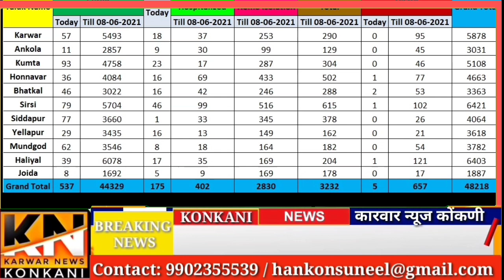Karwar News Konkani/08/06/2021//karwarnewskonkani//news//konkanikhabro//karnatakanews//karwar//